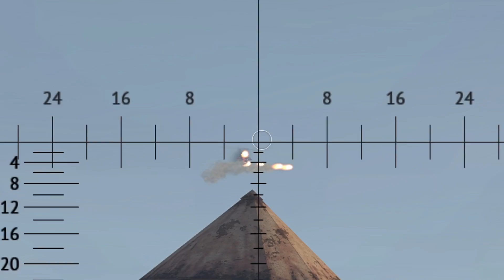West Germany had an INSANE COMEBACK || War Thunder Viewer Request